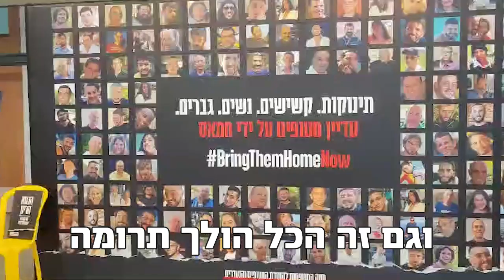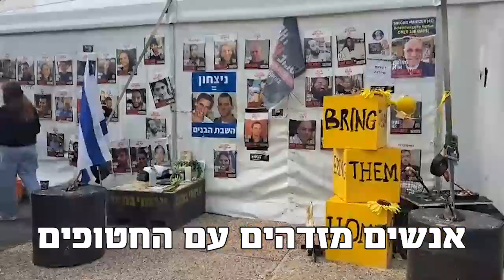זר של תקווה - הפרויקט שלהילה מייזלס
זר של תקווה 🌼🌼🌼

בכל יום שישי, הרבה יותר ימי שישי ממה שמישהו מאיתנו דמיין, עומד בככר החטופים
דוכן פרחים שמוכר רק פרחים צהובים.

הילה מייזלס, התנדבה בתחילת המלחמה בעבודה עם משקי הפרחים, שם נולד הרעיון למיזם זר תקווה, קניית פרחים צהובים בלבד מהחקלאים שהיו זקוקים למכירות, ותרומת ההכנסות למטה משפחות החטופים.

הם שם בכל מוצ״ש.